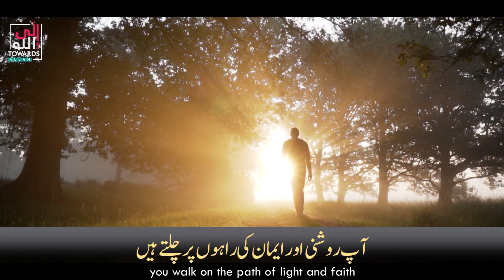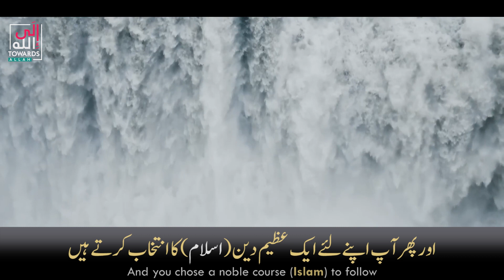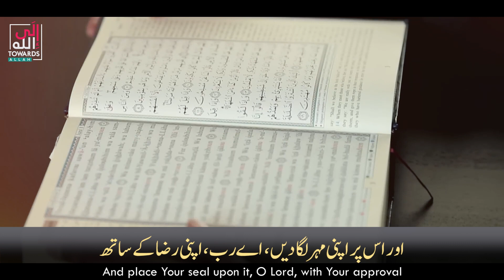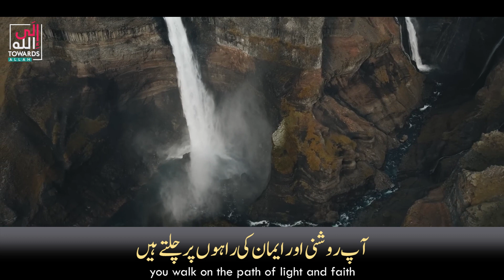The recipe of Happiness | وصفة السعادة | Urdu/English Translation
NOTE: We don't force the audience to connect with this channel because Quran says,

"There is no compulsion (Force) in (Islam) religion, The right direction is clearly distinguished from the wrong."(2:256)
اسلام میں کوئی زبردستی نہیں ہے، صحیح سمت کو غلط سے واضح طور پر الگ کیا گیا ہے۔" (2:256)"

Towards Allah is Islamic content platform. We warmly welcome those who are connecting with us. follow sunnah & spread Islam!